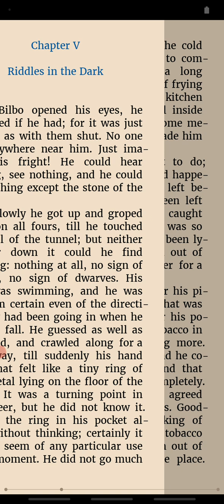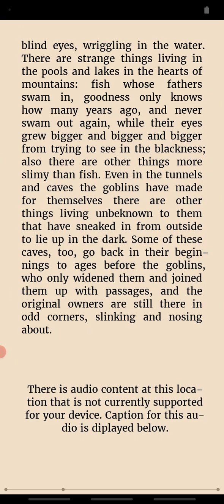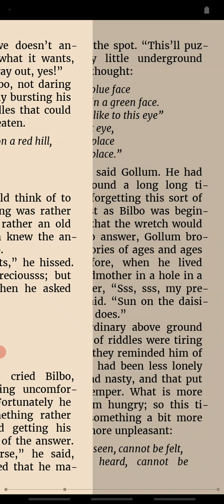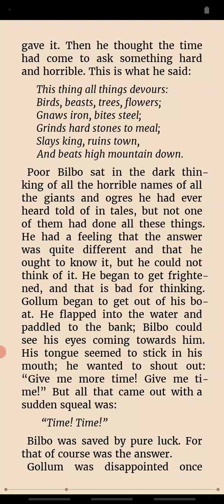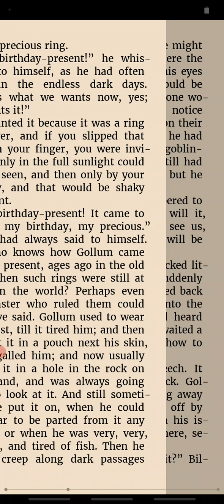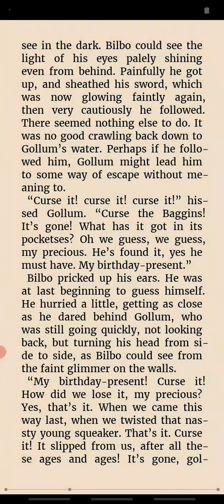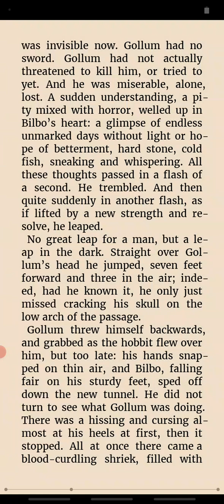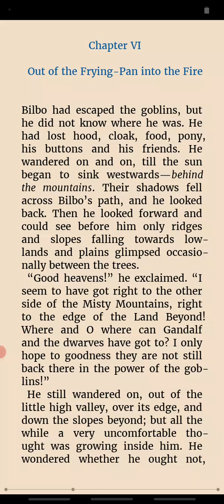The Hobbit - Chapter V - Riddles in the Dark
Enhanced Edition.